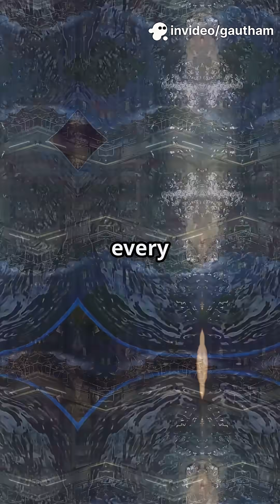What is DRAM?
Dynamic random-access memory (dynamic RAM or DRAM) is a type of random-access semiconductor memory that stores each bit of data in a memory cell, usually consisting of a tiny capacitor and a transistor, both typically based on metal–oxide–semiconductor (MOS) technology. While most DRAM memory cell designs use a capacitor and transistor, some only use two transistors. In the designs where a capacitor is used, the capacitor can either be charged or discharged; these two states are taken to represent the two values of a bit, conventionally called 0 and 1. The electric charge on the capacitors gradually leaks away; without intervention the data on the capacitor would soon be lost. To prevent this, DRAM requires an external memory refresh circuit which periodically rewrites the data in the capacitors, restoring them to their original charge. This refresh process is the defining characteristic of dynamic random-access memory, in contrast to static random-access memory (SRAM) which does not require data to be refreshed. Unlike flash memory, DRAM is volatile memory (vs. non-volatile memory), since it loses its data quickly when power is removed. However, DRAM does exhibit limited data remanence.